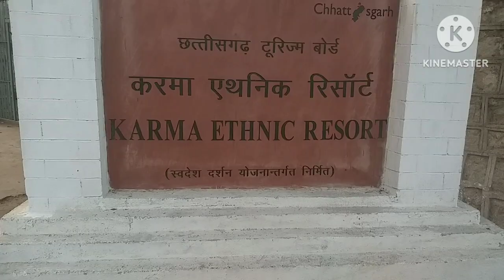।।मैनपाट टाइगर पाइंट का शानदार नजारा।।1/1/2023 का।।